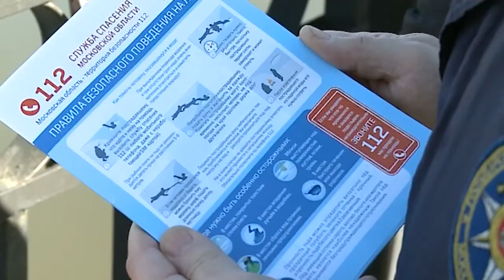(12+) Внимание, выход на лед запрещен!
По оценкам специалистов МЧС в апреле, в период самого активного таяния льда на водоёмах, всё ещё находятся люди, игнорирующие предупреждения об опасности. Бывают случаи выхода на лёд детей. В эти дни свыше семисот человек обеспечивают безопасность на водоемах Подмосковья, сообщил вице-губернатор региона Дмитрий Пестов. По его словам, возрос риск несчастных случаев на озерах и реках, все еще покрытых льдом. Кроме того, регулярно замеряются толщина и плотность льда на водоемах – сейчас лед настолько тонок, что не может выдержать человеческий вес.